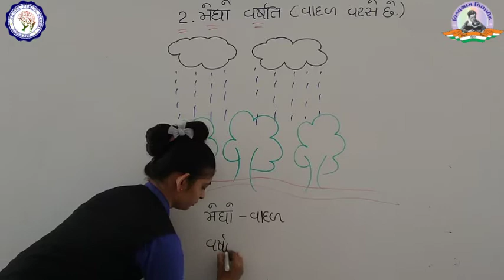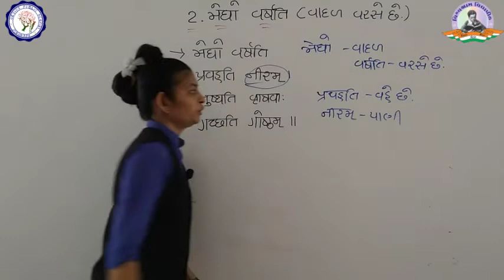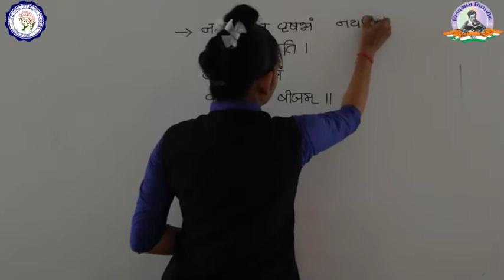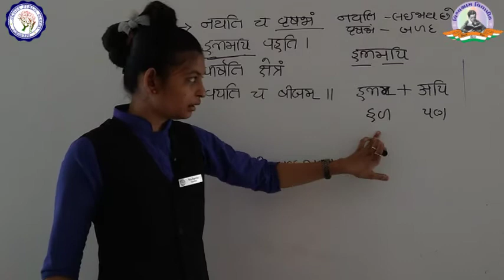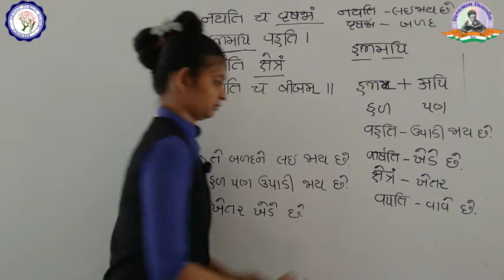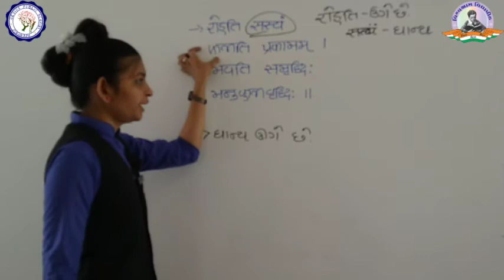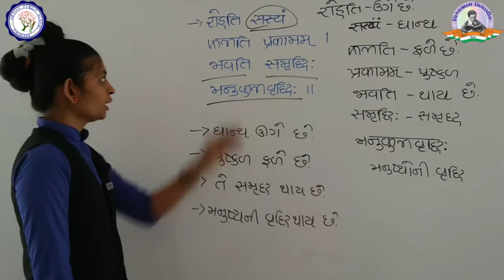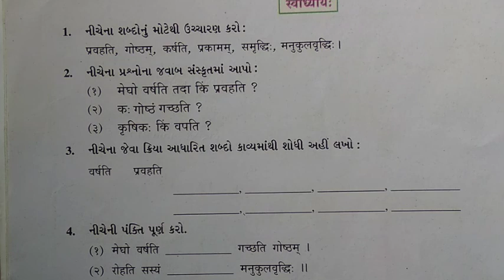STD 7 | SANSKRIT | એકમ - ૨ | મેઘો વર્ષતિ | ભાગ - 2